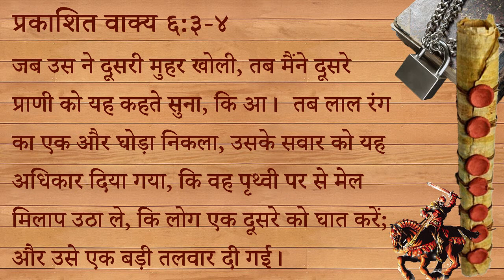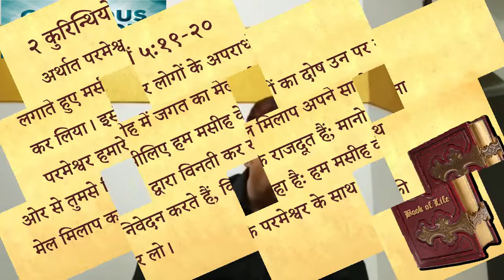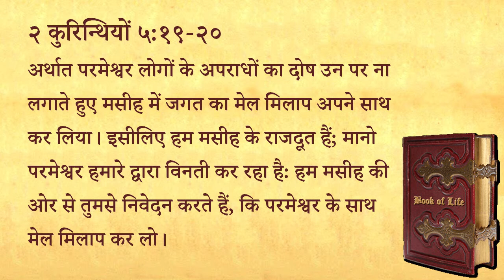303 Heavenly Manna - Yeshu Dharti Se Mel Milap Utha Lega (Pastor Anil Kochar)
३०३ स्वर्गीय मन्ना - यीशु धरती से मेल मिलाप उठा लेगा

प्रकाशित वाक्य ६:३-४
जब उस ने दूसरी मुहर खोली, तब मैंने दूसरे प्राणी को यह कहते सुना, कि आ।
 तब लाल रंग का एक और घोड़ा निकला, उसके सवार को यह अधिकार दिया गया, कि वह पृथ्वी पर से मेल मिलाप उठा ले, कि लोग एक दूसरे को घात करें; और उसे एक बड़ी तलवार दी गई।

२ कुरिन्थियों ५:१९-२०
अर्थात परमेश्वर लोगों के अपराधों का दोष उन पर ना लगाते हुए मसीह में जगत का मेल मिलाप अपने साथ कर लिया। इसीलिए हम मसीह के राजदूत हैं; मानो परमेश्वर हमारे द्वारा विनती कर रहा है: हम मसीह की ओर से तुमसे निवेदन करते हैं, कि परमेश्वर के साथ मेल मिलाप कर लो।
स्वर्गीय मन्ना - पास्टर अनिल कोचर